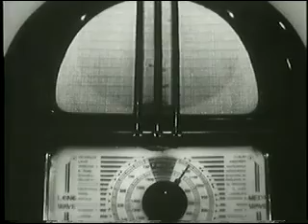Tekla Khan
Stockport medium.